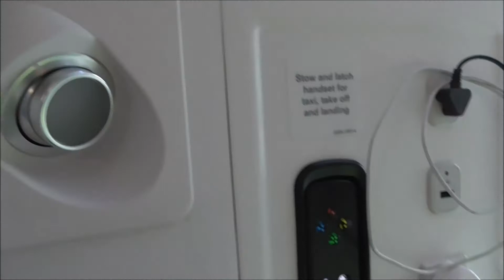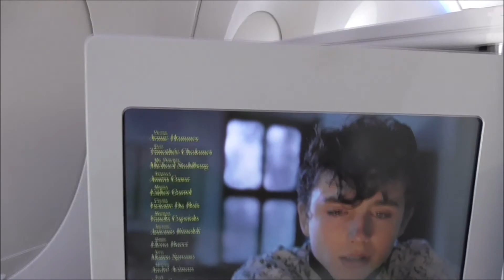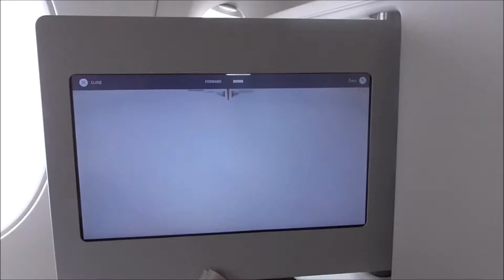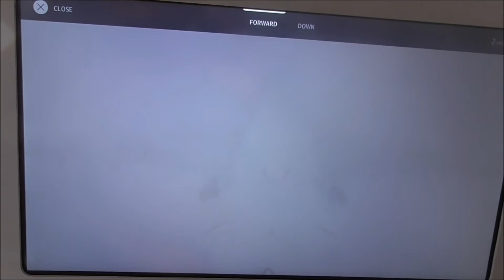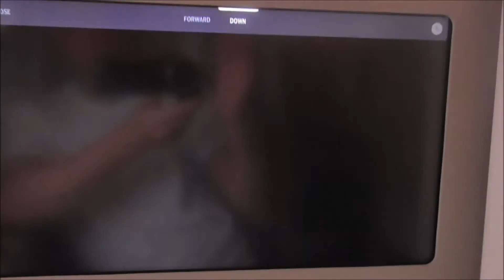Finnair Bangkok-Helsinki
Finnair flight AY142 in business class from Bangkok Suvarnabhumi to Helsinki, 12.March 2018. Flight was operated by Airbus A350-900.